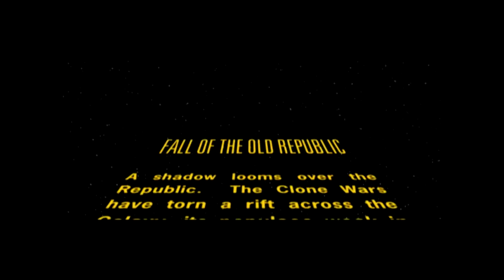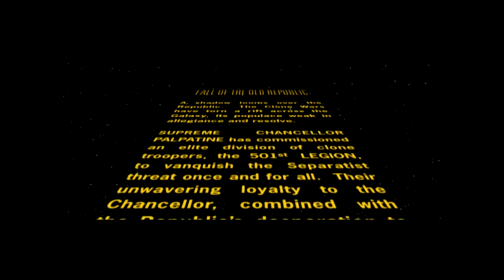BATTLEFRONT II (2005) - 501-й легион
Начинаем новую игру по вселенной ЗВ, продолжение классовых баталий из 2-х великих времён галактики